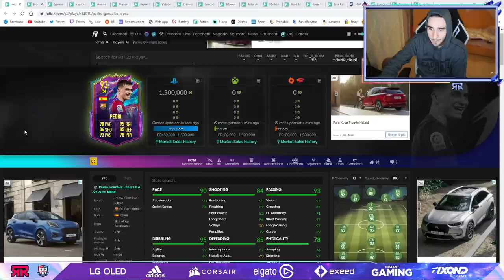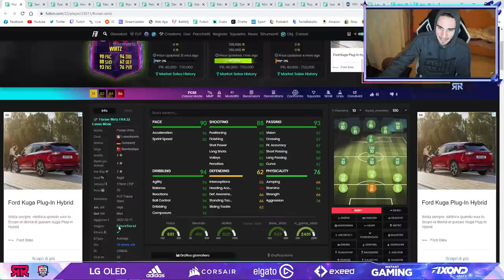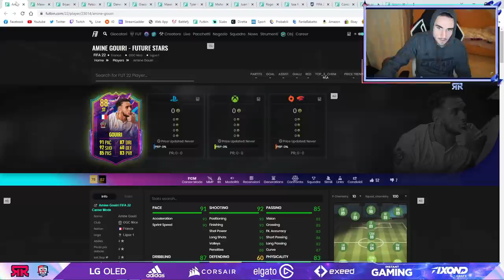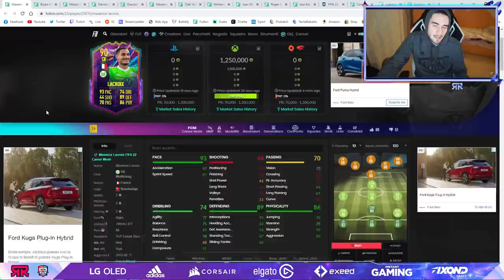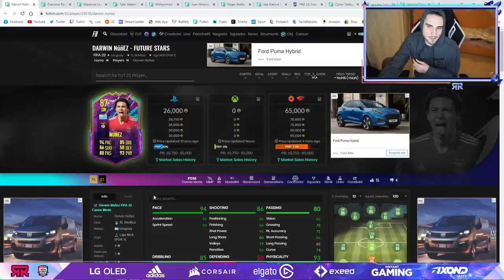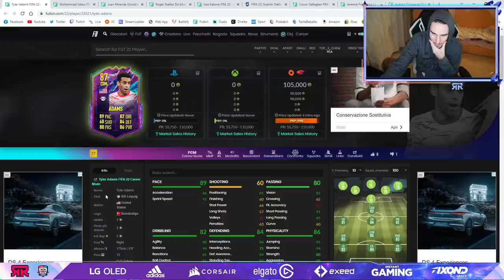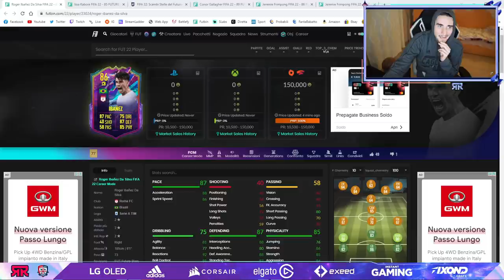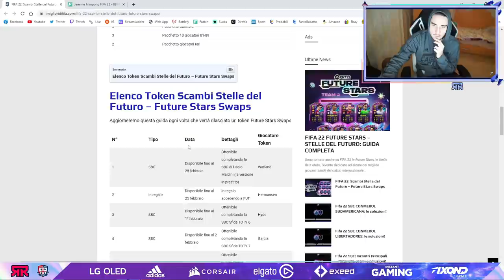ANALISI TEAM #2 FUTURE STARS e SCELTA MIGLIORE CON I TOKEN! || FIFA 22